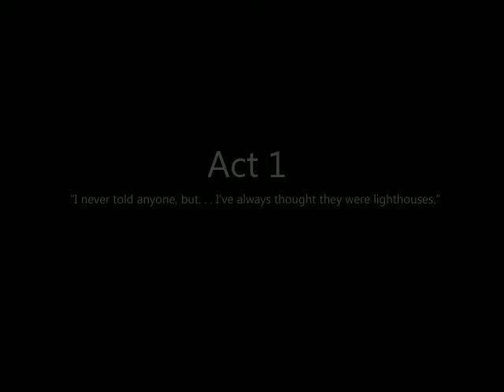A NEW BEGINNING| To the Moon episode 1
A new series! Redoing the old video because my voice was cringe to the max, so I am redoing this series!